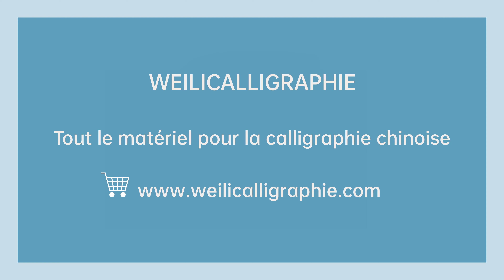Les noms des cent familles en calligraphie chinoise 百家姓 338 : 古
Calligraphie chinoise style semi cursif niveau faux débutant n°338 : 古 /gǔ/ ancien, ancient

Weilicalligraphie - Cours de calligraphie chinoise en ligne